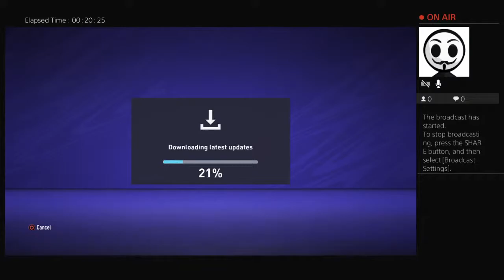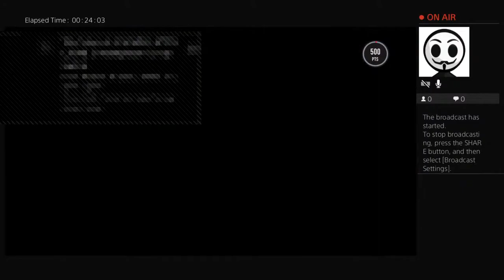Fc barcelona gameplay